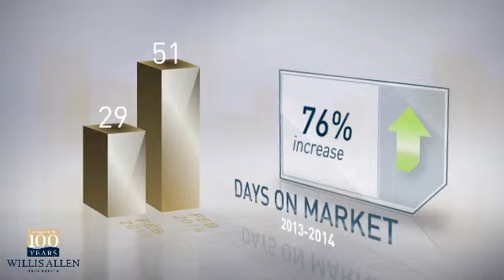92116 - San Diego,CA, Real Estate Market Update from Willis Allen,February,2014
Willis Allen Video Update recapping market activity within 92116 - San Diego, CA, during the month of February, 2014